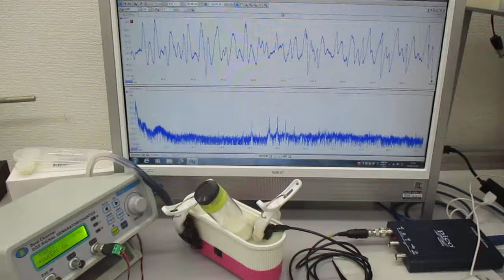超音波プローブを利用した超音波制御実験